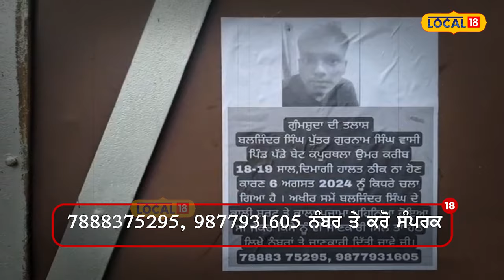Kapurthala News | ਮਾਂ ਦਾ ਗੁਆਚਿਆ ਲਾਡਲਾ ਪੁੱਤ, ਪਿੰਡ-ਪਿੰਡ ਲਗਾ ਰਹੀ ਪੋਸਟਰ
ਰੋਂਦੀ ਕੁਰਲਾਉਂਦੀ ਇਹ ਔਰਤ ਵੱਖ-ਵੱਖ ਥਾਵਾਂ ਉੱਤੇ ਗੁੰਮਸ਼ੁਦਗੀ ਪੋਸਟਰ ਲਗਾ ਰਹੀ ਇਹ ਬੇਵੱਸ ਔਰਤ ਪਿੰਡ ਪੱਡਾ ਬੇਟ ਦੀ ਵਸਨੀਕ ਹੈ, ਜਿਸ ਦਾ ਨੌਜਵਾਨ ਪੁੱਤ ਤਿੰਨ ਦਿਨ ਤੋਂ ਲਾਪਤਾ ਹੋ ਗਿਆ ਹੈ।